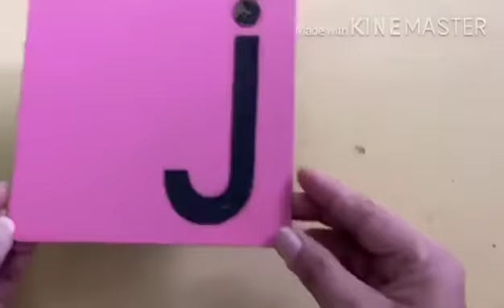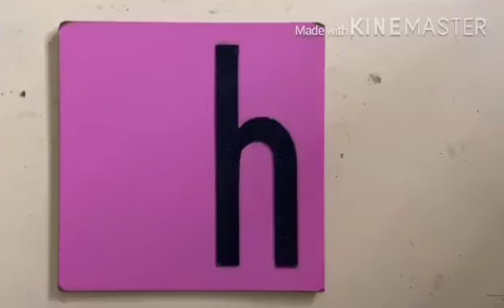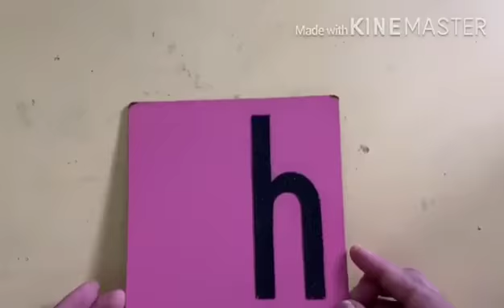Sandpaper letters- tracing j d h -first period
Video from Nishamani